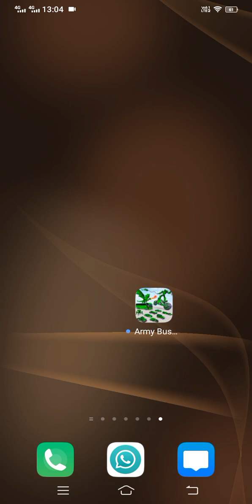how to play army bas drGon robot car game